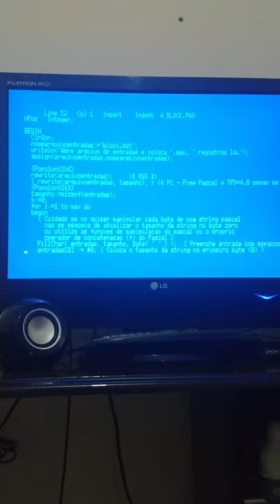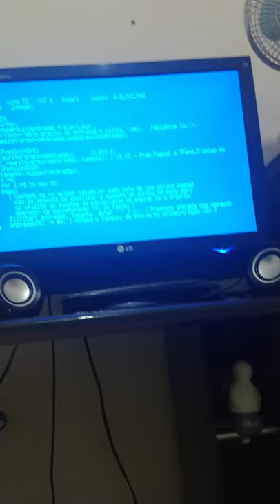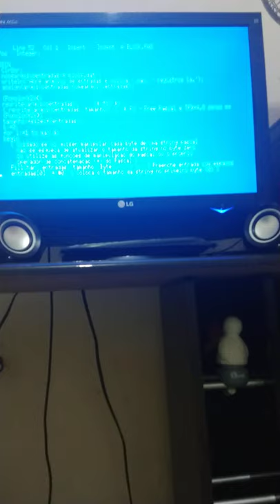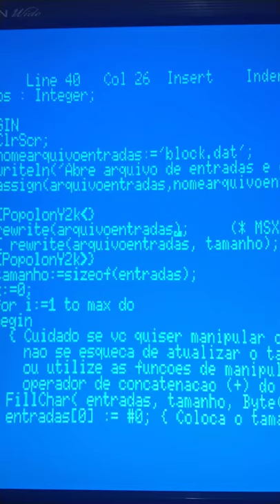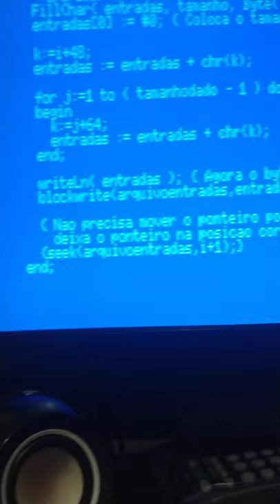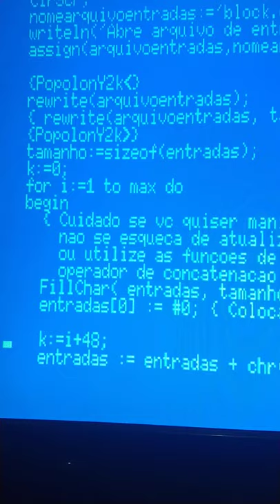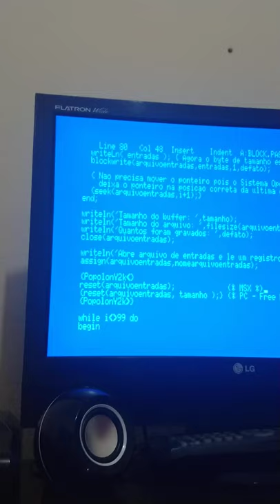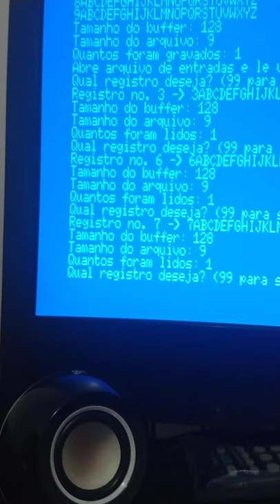Turbo Pascal I/O basics - Parte 3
Esse vídeo é o terceiro de 5 vídeos que postei no grupo de Turbo Pascal para MSX do WhatsApp, explicando sobre o uso das funções de I/O BlockRead/BlockWrite, Reset/Rewrite e as diferenças existente entre Turbo Pascal 3 e superiores e o moderno Free Pascal Compiler (FPC).

O Código fonte original foi desenvolvido por Ricardo Jurczyk Pinheiro (do blog/podcast RetroComputaria) e pode ser encontrado

Vídeos anteriores